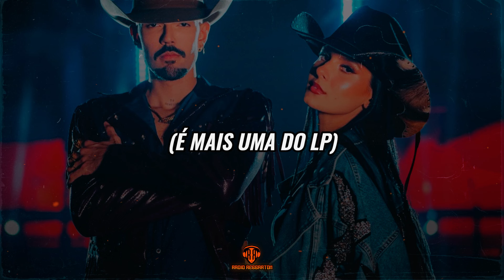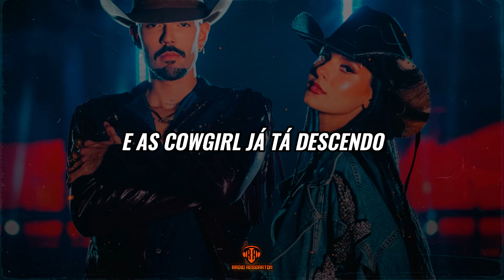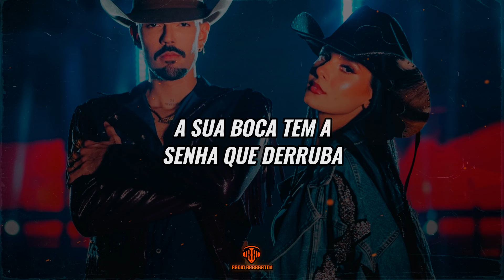Luan Pereira, Ana Castela - Depois do Rodeio (Letra/Legendado)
LETRA/LYRIC:🎵
(Luan Pereira, Boiadeira)
(É mais uma do LP)

Rodeio de interior
Isso aqui já tá um fervo
Os cowboy no bololô
E as cowgirl já tá descendo

Quando o poeirão baixa, quando a porteira fecha
Quando a luz apaga é que a festa começa
Quando a luz apaga

Depois do rodeio
Nóis se pegando dentro da arena escura
A sua boca tem a senha que derruba
Depois do show, nosso show continua
Depois do show

Depois do rodeio
Depois do show

Depois do rodeio
Depois do rodeio
(Pra você não esquecer) (a Boiadeira chegou, bebê)

Depois do rodeio
Depois do show

Depois do rodeio
Depois do show

Depois do rodeio
Depois do rodeio

(Pra você não esquecer) (Boi-a-dei-ra)